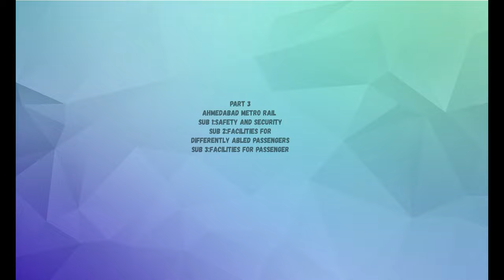PART 3 🚇AHMEDABAD METRO🚇 ( SAFETY & SECURITY,Facilities)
PHOTO @ AND DATA SOURCE OWNER=Gujarat Metro Rail Corporation Limited